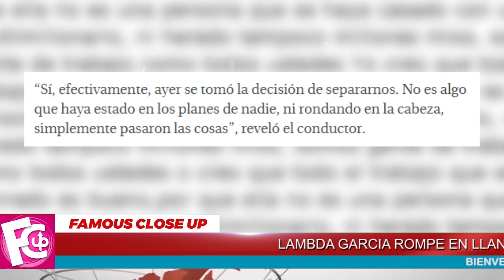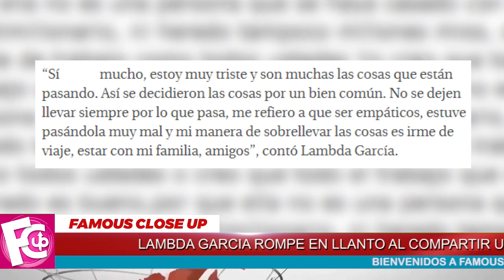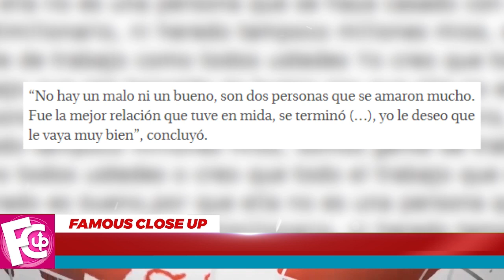⛔😭 Lamda García 𝗤𝗨𝗘𝗗𝗢 𝗙𝗥𝗜𝗢 con esta Noticia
Lamda Garcia QUEDO FRIO con esta Noticia